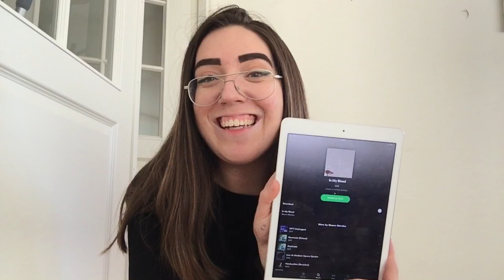In my blood by Shawn Mendes / REACTION VIDEO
Hi babes. Today i bring a very excited video to you all. This is my first time listening to Shawn’s new song; In my Blood. Hope you all enjoy it. Love you all xx

PS: i’m so proud of shawn and i love him so much. link to the song down below.

Insta: junijm & feelsforbizzle
Twitter: feelsforbizzle & feelsforcaylen

- Link to the song on itunes: In My Blood - Single by Shawn Mendes